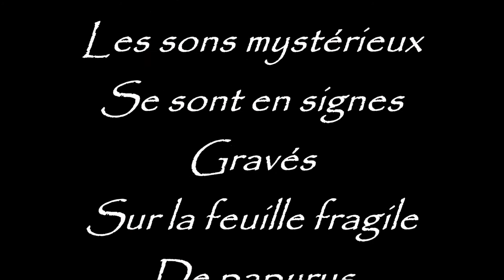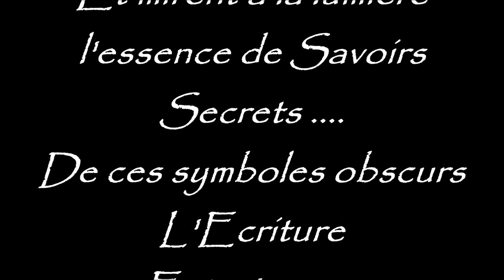CIVILISATION2@ Franck DIALLO